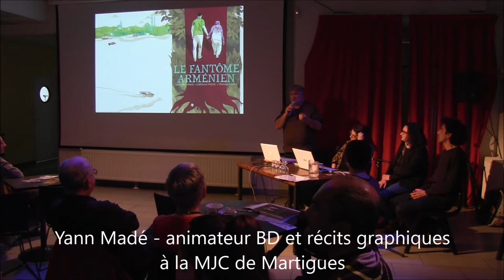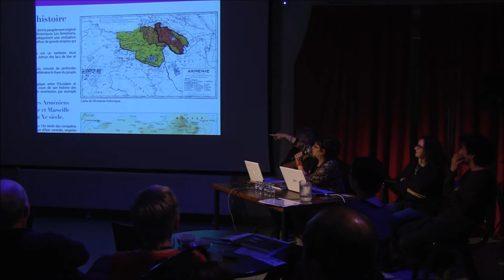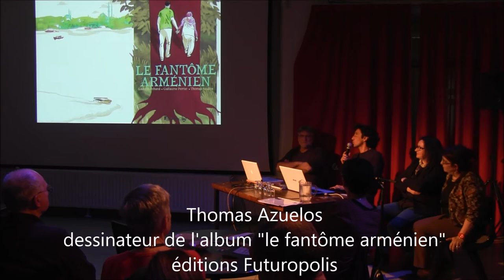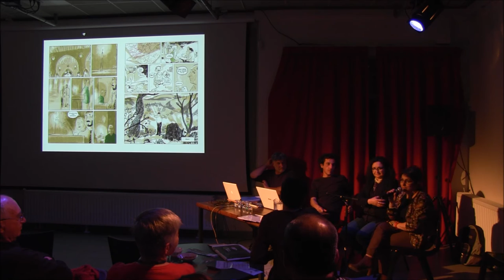MJC Martigues - soirée Arménie - 28 avril 2016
Dans le cadre de la semaine de l'Arménie à Martigues, pour le 101° anniversaire du génocide, la MJC avait invité Thomas Azuelos pour présenter la BD "le fantôme arménien". Soirée animée par Yann Madé, animateur BD et récits graphiques de la MJC, avec la participation de l'ARAM Association de recherche et d'archivage de la mémoire arménienne de Marseille avec Astrid Artin-Loussikian et Brigitte Balian, l'association des arméniens de Martigues et les archives municipales avec Maud Blasco. La soirée a été également mise en musique par Angélique Minassian (piano) et Anahit Karapetyan (claviers - soprano).
Dans le cadre également des "Printemps" de Martigues.